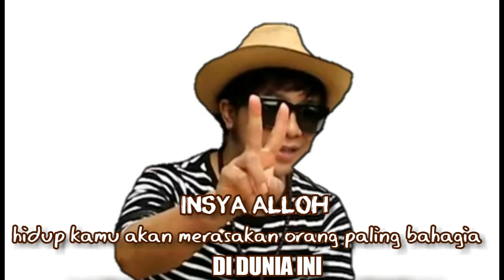SAYANG DILEWATKAN // PEMANDANGAN PERSAWAHAN YG MENAJUKKAN